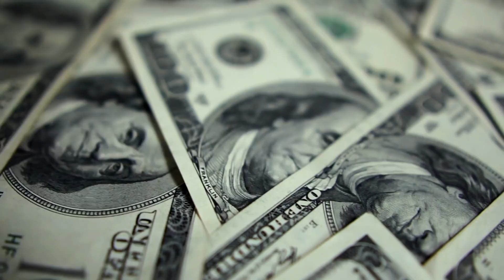Как "Аталанта" зарабатывает СОТНИ миллионов | MONEYBALL 2.0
Отличный пример того, как маленький европейский клуб может быть сверхприбыльным